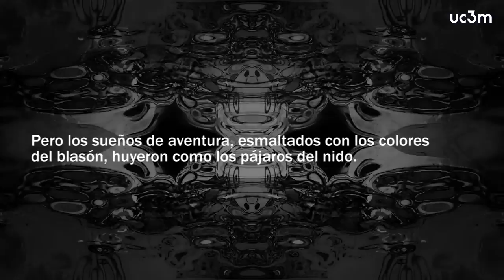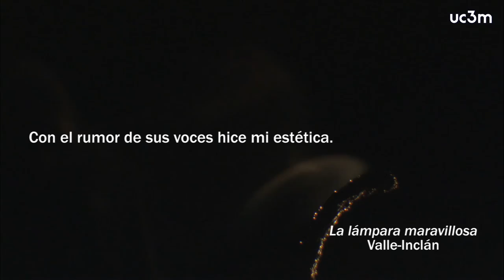La UC3M celebra a Valle-Inclán